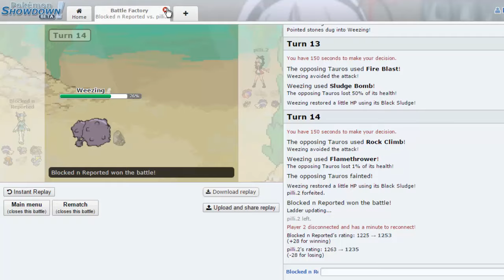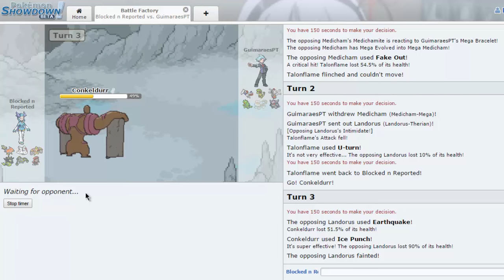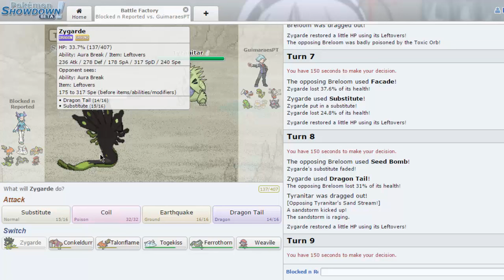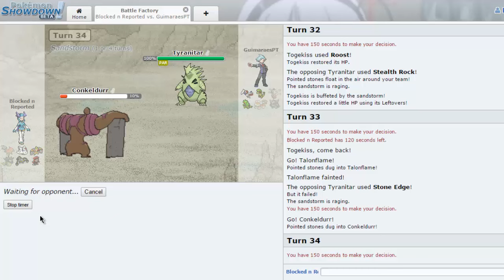Battle Factory #3 - Lucky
Damn, all this RNG in my favor. Its like Pokemon wants me to come back.

Watch me get destroyed on the next one